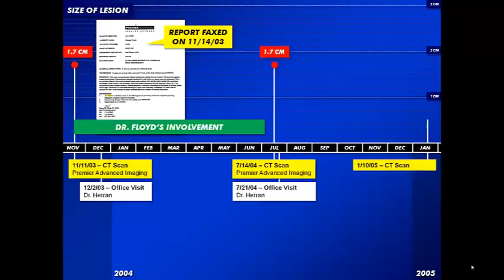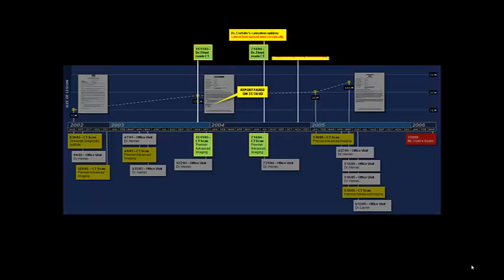The Presentation Group - Treatment Timeline Animated